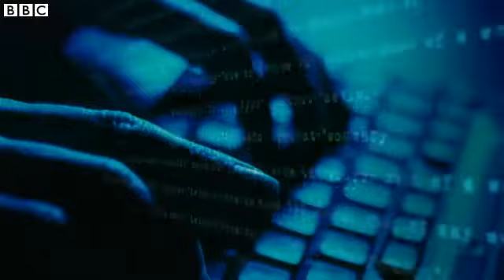BBC News Coalition still divided over counter terror plans